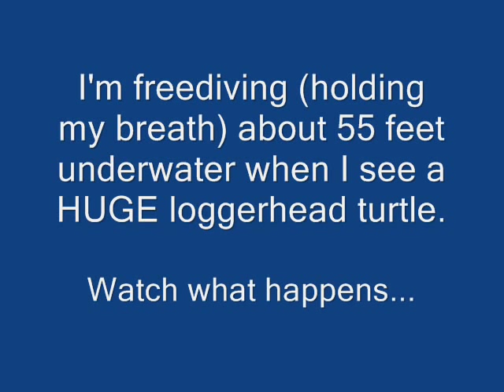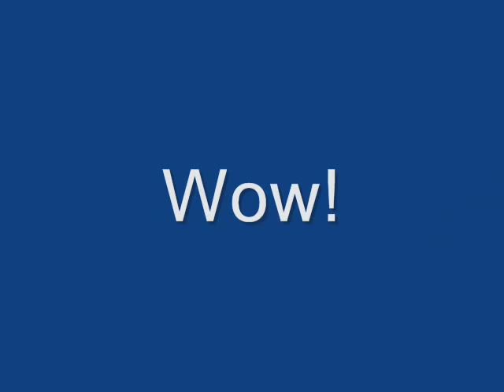Freediving with an Amazing Loggerhead Turtle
to view all of my videos.

I encountered this huge loggerhead turtle in about 55 feet of water.